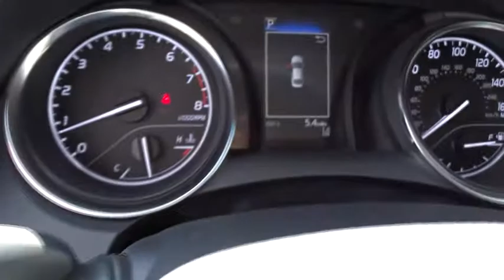2018 Toyota Camry Las Vegas, Henderson, North Las Vegas, Summerlin, Clark County, NV 00880190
2018 Toyota Camry

Centennial Toyota
6551 Centennial Center Blvd